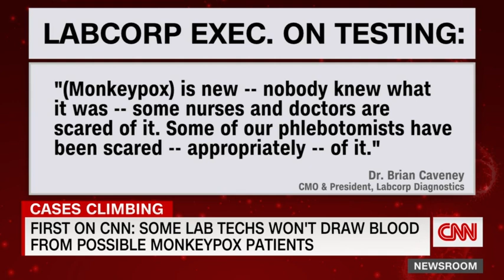Dr. Fauci: I was unaware of the monkeypox stigma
Dr. Anthony Fauci, director of the National Institute of Allergy and Infectious Disease, says he was "unaware" of the stigma that is causing some lab technicians to refuse drawing blood from people suspected of having monkeypox. Dr. Fauci tells CNN's Erica Hill that the concerns of David Harvey, executive director of the National Coalition of STD Directors, are "absolutely justified."